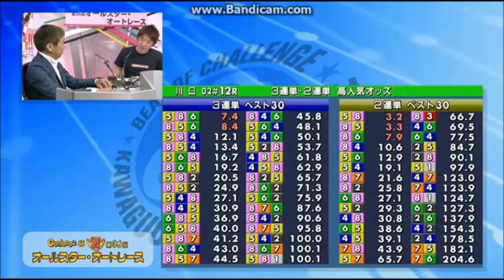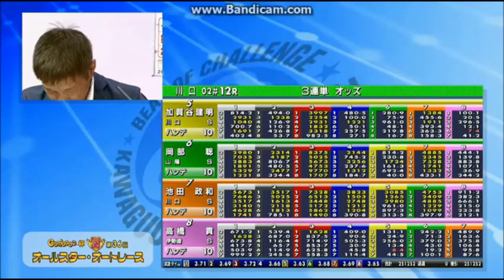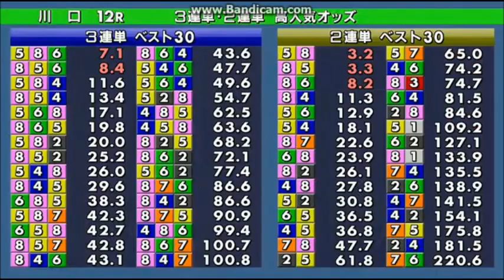スタジオゲストに元選手の阿部 光雄氏が登場！（12Ｒ発売中）第36回ＳＧオールスター・オートレース 川口 2017年5月1日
川口オートレース　スタジオゲストに元選手の阿部　光雄氏が登場！（12Ｒ発売中）
第36回ＳＧオールスター・オートレース（2017/04/29～2017/05/03）
開催三日目　2017年5月1日